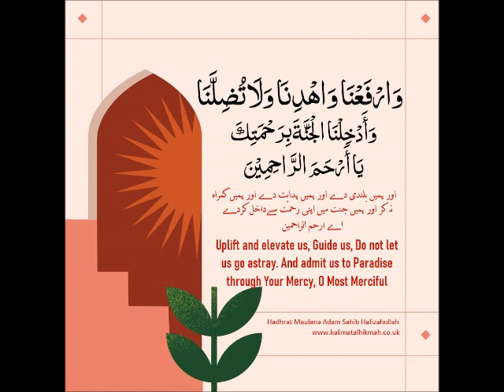Dua - Shaykh-ul-Ḥadīth Ḥaḍrat Mawlāna Ādam Ṣāḥib ؒ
From Ramadan 1432 bayanat